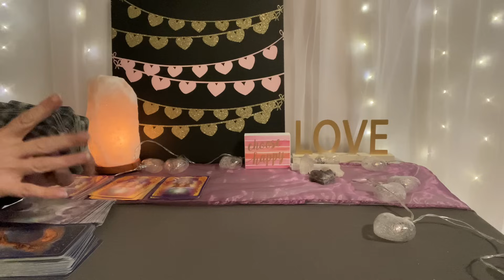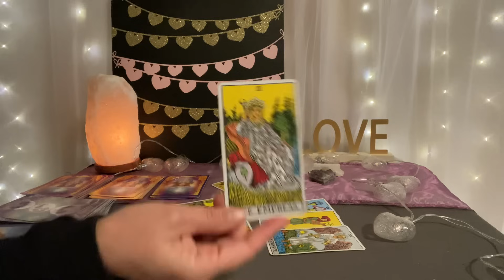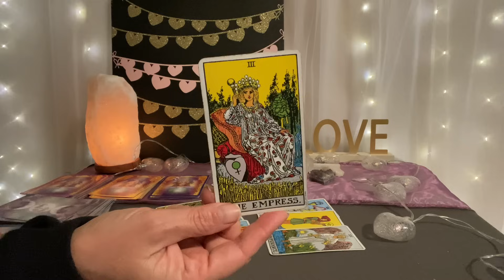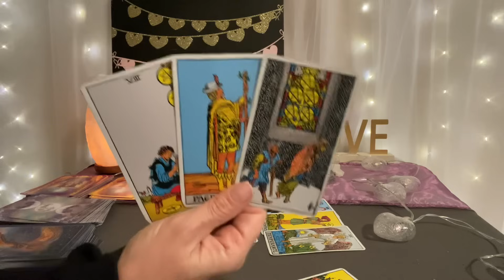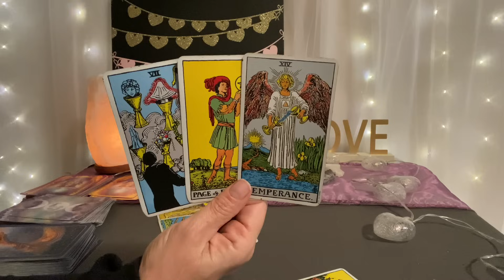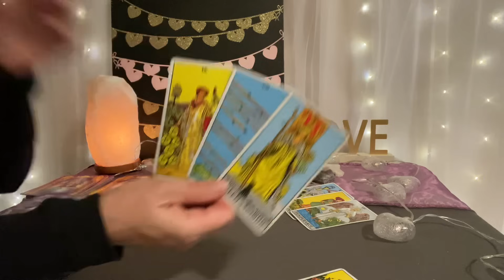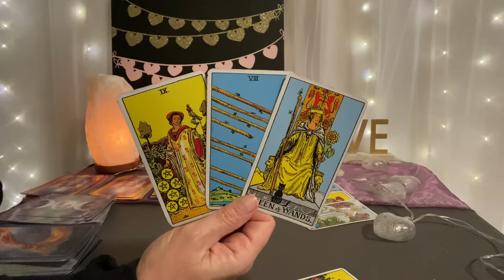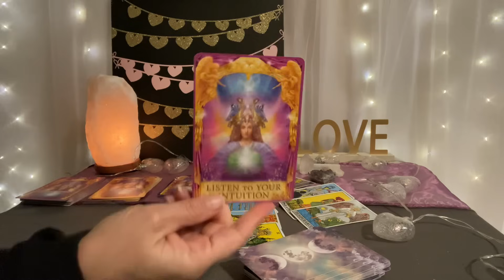AQUARIUS Love Tarot November 2023–A love like no other❤️❤️